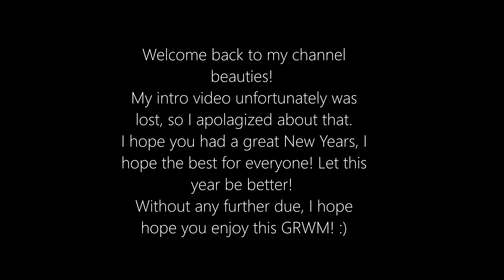A ChitChat GRWM | 2022 GOALS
Today’s video will be a sit down Get Ready With Me. The reason I didn’t film in my regular DSL Camera was because my mic rode wasn’t functioning, I am trying to fix it so as a soon as it’s fixed I promise to use my camera.
I wanted to start the year by saying Happy New Years to you and all of your love ones!
Today, I am
Sitting in my makeup vanity and recapping what I went through in 2021. I’ve talked about some of the reasons I was not uploading…and my goals as of 2022. Thank you for all of your patience and I hope you enjoy this GRWM!

Foundation Update:
As I mentioned in the video, the e.l.f foundation seemed very patchy when I used it, it has happened before , I will think it was because of a skin product I was using, in this case I used the Milani Primer which I recently purchased. I used the Milani Primer with my other foundation but I got a flawless skin complexion, therefore the e.l.f foundation was the issue.

(Social medias I use the most)
Instagram & TikTok: Msbeautyinspire